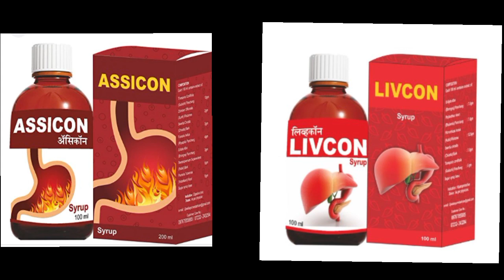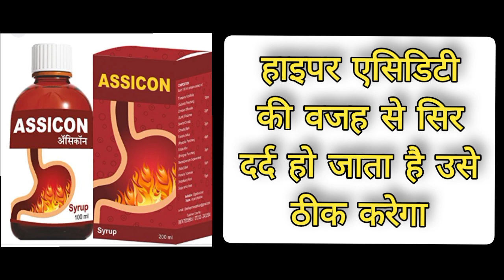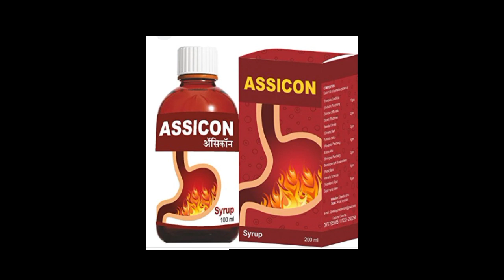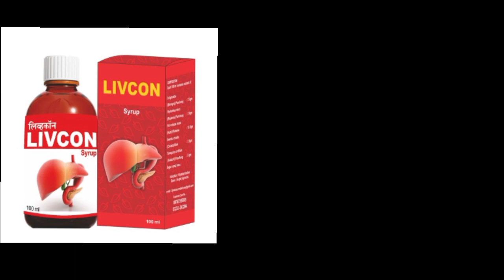Livcon and Assicon Syrup for Weight Gain | कौन से सिरप जल्दी सेहत बनेगी | सेहत कैसे बनाएं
(1).Livcon Syrup और Assicon Syrup दोनों का Combo लिंक

(2).Livcon Syrup का लिंक

(3). Assicon Syrup का लिंक